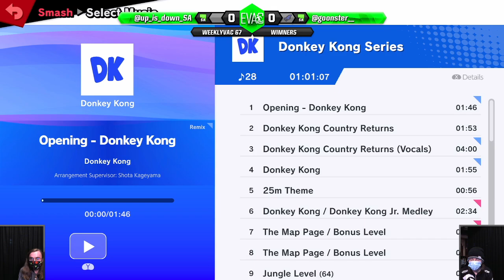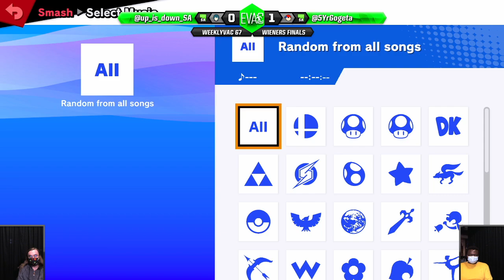WeeklyVac 67 - 01/09/2021